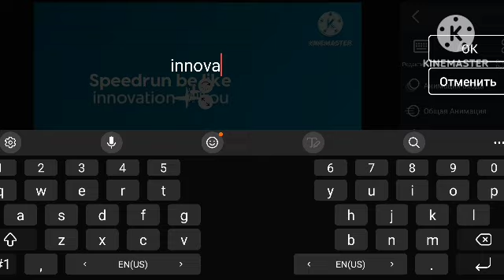philips logo speedrun be like @фикисквиски @WAGDNH2025 remake version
Logo speedrun be like  @фикисквиски  @WAGDNH2025  @AlphabetLorePlushN  @MeUrLocalDokiAus2K24GoesEasy1  @lilianajohannasanabriaguer2436  @juanjosebackup   @windows8-e1b  @DaviGarcia2025   @luisfloreschannel  @NAOC2025Pro   @GFDNH25@HeyItzBubbles2004